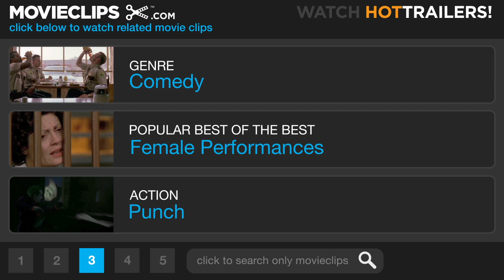Shriek If You Know What I Did (10/10) Movie CLIP - Unmasking the Killer (2000) HD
CLIP DESCRIPTION:
Dawson (Harley Cross) and Martina (Majandra Delfino) finally unmask the killer.

FILM DESCRIPTION:
Several of the biggest teen horror hits of the 1990s get slashed in this satiric comedy. Hagitha Utslay (Tiffani Amber Thiessen) is a television reporter with Empty-V News who is covering a series of murders that have the students of Bulimia Falls High School quaking in their boots. The school's principal (Coolio) knows something must be done and decides to hire a top security force to protect the student body; unfortunately, he has to settle for Doughy (Tom Arnold), an inept rent-a-cop who recently lost his job patrolling a shopping mall. Shriek If You Know What I Did Last Friday the 13th also features Shirley Jones, Simon Rex, Majandra Delfino, and Jimmie Walker; the film was directed by John Blanchard, who previously helmed episodes of the television series The Kids in the Hall and SCTV.

CREDITS:
Cast: Harley Cross, Chris Palermo, Majandra Delfino, Steven Anthony Lawrence, Tiffani Thiessen, Tom Arnold, Gavin Grazer
Director: John Blanchard
Producers: Doug Blake, Harold Bronson, Kai Ephron, Richard Foos, Joel Morrish, Stephen Nemeth, Andrew Ooi, Robert Shaw
Screenwriters: Sue Bailey, Joe Nelms